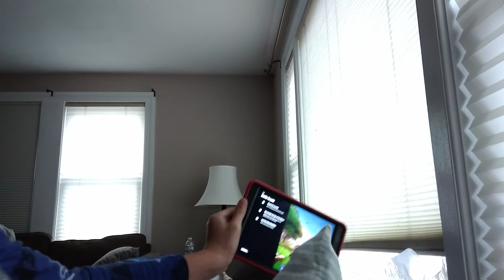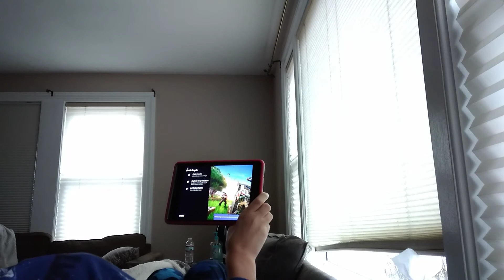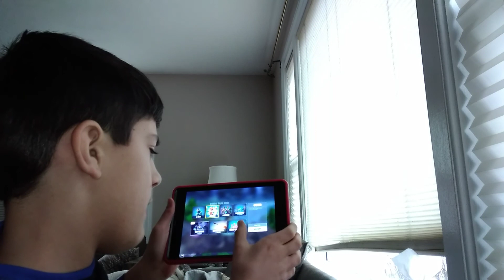Fortnite for the first time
Funny and entertaining